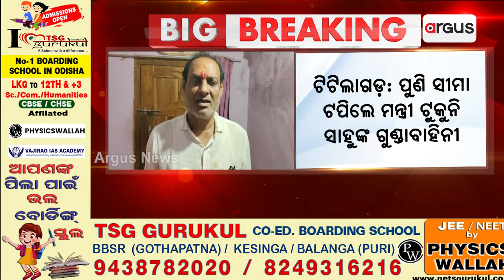ଟୁକୁନି ସାହୁଙ୍କ ଗୁଣ୍ଡାଙ୍କ ଆତଙ୍କରାଜ୍ ! || Tukuni Sahu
ବିଜେପି କର୍ମୀଙ୍କୁ ଆକ୍ରମଣ କଲେ ଟୁକୁନିଙ୍କ ଗୁଣ୍ଡା । ଟିଟିଲାଗଡ଼ରେ ପୁଣି ସୀମା ଟପିଲେ ମନ୍ତ୍ରୀ ଟୁକୁନି ସାହୁଙ୍କ ଗୁଣ୍ଡାବାହିନୀ।